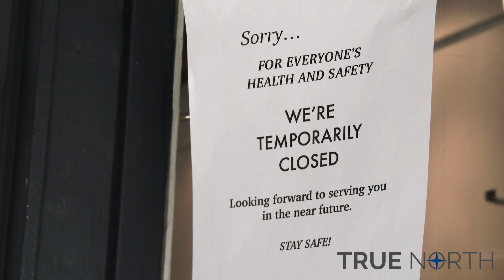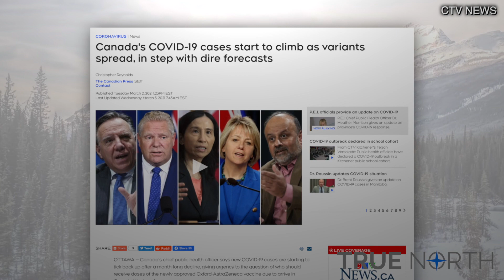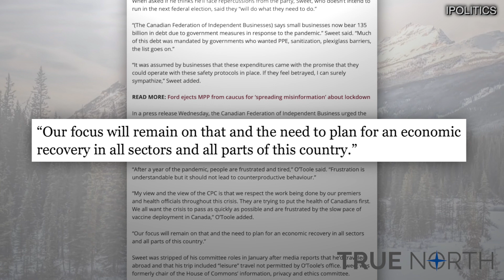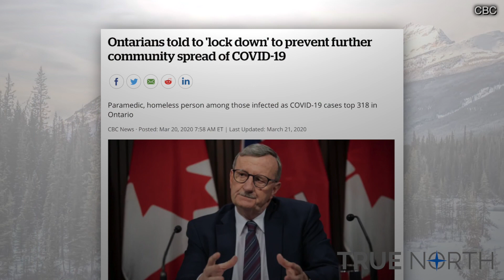More politicians need to push back on lockdowns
Only a handful of Canadian politicians have been pushing back against lockdowns and many of them have sacrificed their political careers in order to do so.

Why is it so controversial to oppose lockdowns in Canada?

Nobody is arguing that we shouldn't take health concerns seriously, but we know shutting down everything doesn't work.

True North's Andrew Lawton argues that opposing lockdowns should not be a partisan matter and we need a political culture and climate that isn't vilifying those who push for reopenings.